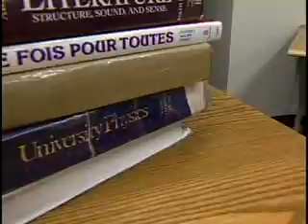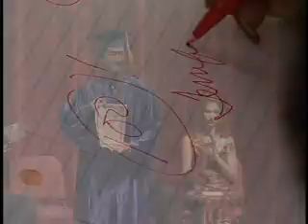Stress for College Freshmen at All Time High.mpg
College sports may make it look like college life look like it's all fun and games, but a new survey of 200,000 college freshmen, "The American Freshman: National Norms Fall 2010," reports that the emotional well-being of college freshmen has declined to the lowest level in 25 years. Today's teens are reeling from the stress of both today's recession and academic pressures. What can parents do to help?
Teens admit that the pressure to achieve too often starts long before college.